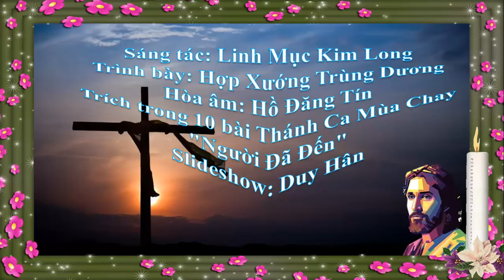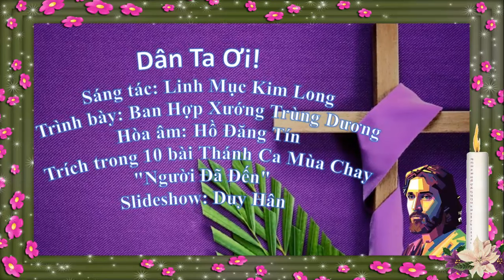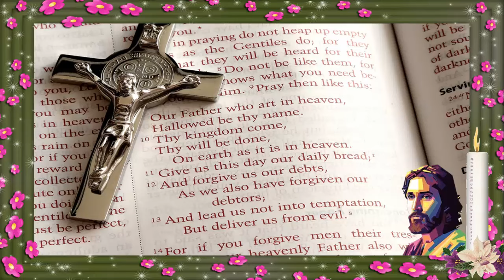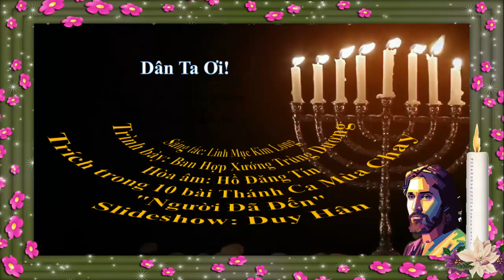Dân Ta Ơi! Sáng tác: Linh Mục Kim Long, Trình bày: Ban Hợp Xướng Trùng Dương, Slideshow: Duy Hân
Dân Ta Ơi! Sáng tác: Linh Mục Kim Long, Trình bày: Ban Hợp Xướng Trùng Dương, Slideshow: Duy Hân.  Nhiều playlists (channel: th51bis)